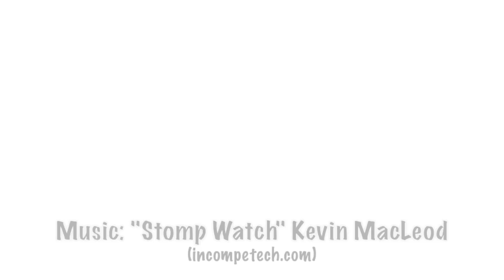American Ice Theatre / Young Artist Showcase - Let's Dance!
Trailer for "Let's Dance" A Celebration of Artistic Figure Skating
Get tickets NOW!  video by, Garrett Kling